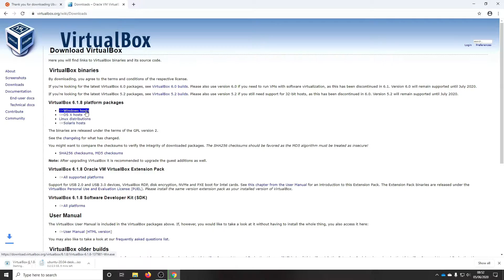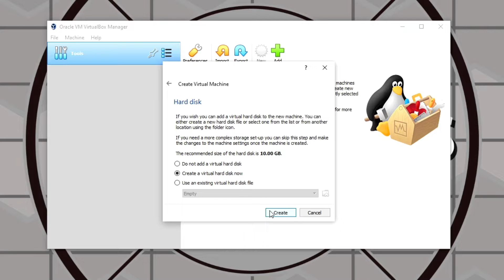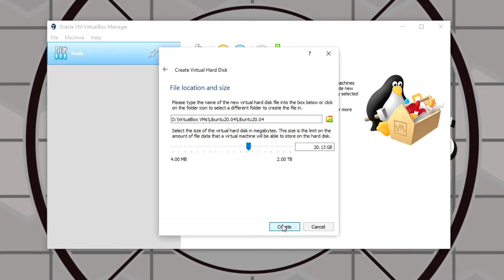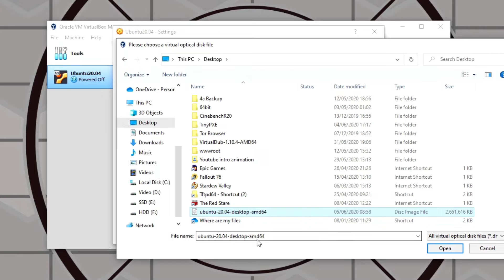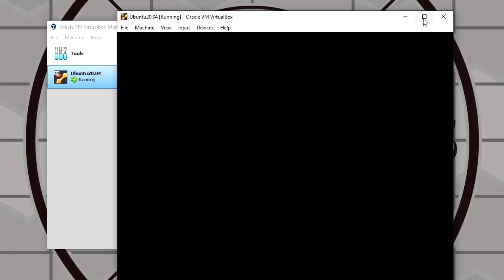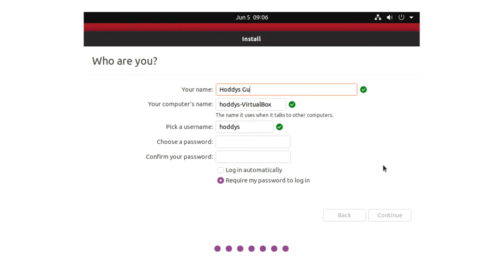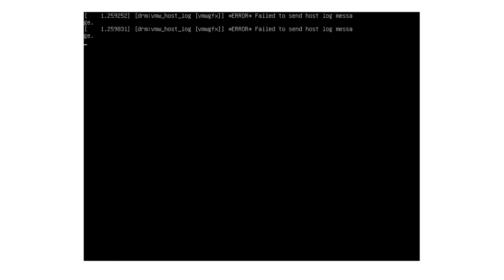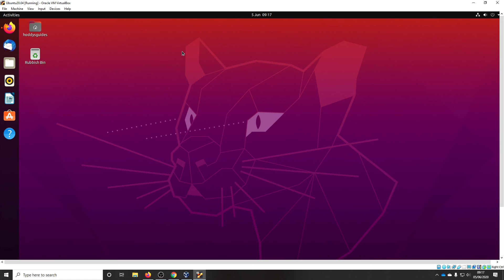Setting up Ubuntu VM for Windows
Setting up Ubuntu 20.04 LTS Virtual Machine for Windows.

Chapters:
00:10 Downloads
00:50 Virtual Box install
01:19 Creating the VM
02:46 Adding the install .iso
03:25 Start and install Ubuntu
07:01 Changing screen resolution
7:34 OpenWrt